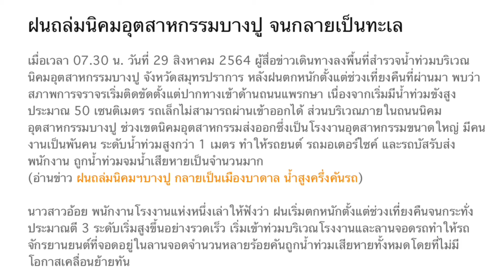ฝนถล่ม 🌧 ☔️ นิคมอุตสาหกรรม “บางปู” จนกลายเป็นทะเล 😱